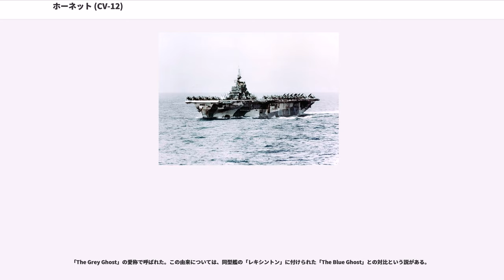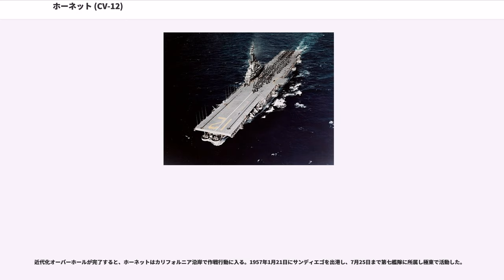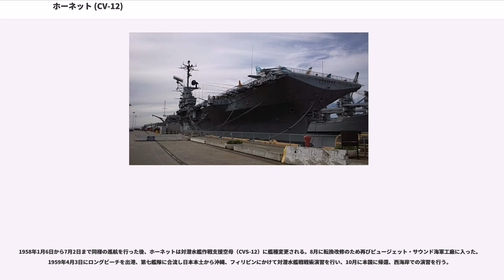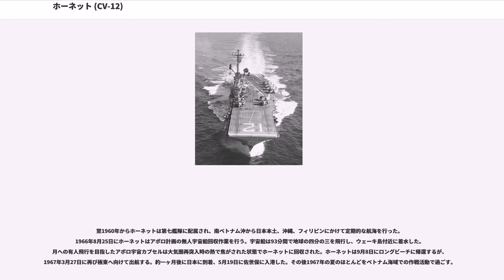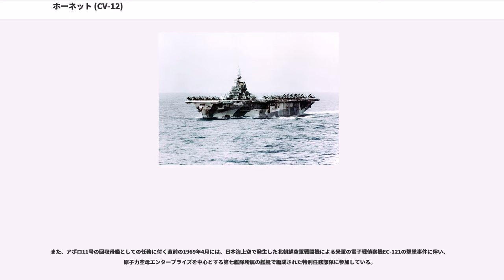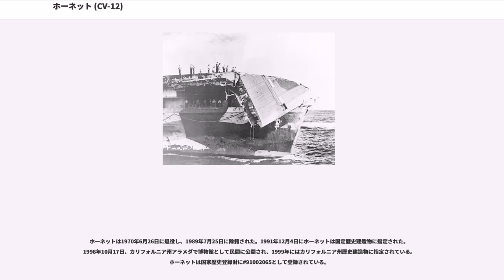ホーネット (CV-12)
ホーネット（USS Hornet, CV/CVA/CVS-12）は、アメリカ海軍の航空母艦。エセックス級航空母艦としては7番目に就役した。アメリカ海軍においてホーネットの名を受け継いだ艦としては8隻目にあたる。

「The Grey Ghost」の愛称で呼ばれた。この由来については、同型艦の「レキシントン」に付けられた「The Blue Ghost」との対比という説がある。

ホーネットは当初「キアサージ」という艦名で1940年9月9日に建造契約が行われた。1942年8月3日にバージニア州ニューポートニューズのニューポート・ニューズ造船所で起工する。1942年10月26日にホーネット（USS Hornet, CV-8）が南太平洋海戦で沈められ、キアサージはホーネットと改名された。1943年8月30日に進水し、1943年11月29日に初代艦長マイルズ・M・ブラウニング大佐の指揮下就役した。

ホーネットはノーフォークを出航後バミューダでの整調航海を行い、1944年2月14日にマジュロ環礁で第20空母機動部隊に加わった。ニューギニア侵攻戦の航空支援を行った後、カロリン諸島の日本軍基地への大規模な航空攻撃を行い、その後マリアナ諸島攻略への準備を行う。

6月11日にホーネットはテニアンとサイパンへの攻撃を行う。翌12日にはグアムおよびロタ島への爆撃を行った。6月15、16日にはサイパン攻略支援のため硫黄島及び父島の日本軍基地への攻撃を行った。6月18日午後、日本海軍の第一機動部隊を迎え撃つための高速空母機動部隊に加わり、フィリピン海を通りサイパンへ向かう。マリアナ沖海戦は翌19日に始まり、ホーネットの艦載機は日本の空母艦載機が到来する前に地上基地の航空機をできる限り破壊するための攻撃を行った。

日本軍は四波に分かれてアメリカ軍空母に接近したが、そのパイロットは若く経験不足であった。対するアメリカ空母艦載機のパイロットはベテランが揃い、その違いが両者の優劣を決した。日本機はほとんどが撃墜され、後に「マリアナの七面鳥撃ち（The Marianas Turkey Shoot）」と語られた。日本の第一機動部隊は空母飛鷹を失い、二隻の油槽船を破壊された。小沢中将の6月20日の戦闘日誌では、430機の航空兵力の内35機のみが運用可能であったとされる。

ホーネットはマーシャル諸島のエニウェトク環礁を起点にグアムから小笠原諸島までの日本軍に対する攻撃を行い、次にパラオ、フィリピン海域、沖縄および台湾への攻撃を行った。ホーネット艦載機は10月20日のレイテ島攻略戦で直接の支援を行った。レイテ沖海戦においてホーネットはサマール沖で日本海軍への攻撃を行い、敵艦隊にシブヤン海経由でボルネオへの撤退を行わせた。

続く数か月に渡って、ホーネットはフィリピン海域で敵艦及び地上基地への攻撃を行った。12月30日にホーネットはウルシー泊地を出港、台湾及び澎湖諸島空襲を行う。1945年1月3日には高雄沖にて、レイテ島への軍隊輸送・揚陸を成功させ帰路についていた日本陸軍船舶部隊のドック型揚陸艦（陸軍特種船）船団を攻撃。うち1隻の「神州丸」を大破・炎上させた（のち放棄され漂流中に潜水艦「アスプロ」の雷撃を受け沈没）。ウルシー泊地への帰還途中、ホーネット艦載機は22日に沖縄の写真偵察を行っている。

2月10日に再びウルシー泊地を出港、東京に対する大規模な攻撃を行った後、2月19日と20日の両日、硫黄島上陸部隊の支援攻撃を行っている。

関東地区の工業地帯および沖縄に対する激しい攻撃は継続された。4月1日にホーネット艦載機は沖縄上陸への直接支援を行う。4月6日に戦艦大和に対する攻撃を他の艦載機と共同で行いこれを撃沈している。続く二ヶ月にわたってホーネットは沖縄上陸部隊への直接支援攻撃と、日本の生産力を奪うため工業地帯への攻撃を継続した。

6月4日、5日に台風の被害を受け、ホーネットは飛行甲板前方が約25フィートにわたり圧壊する損傷を負った
。同型艦ベニントンも同様の被害を被っている。その後ホーネットはフィリピン経由でサンフランシスコに帰還し、1945年7月7日に到着した。オーバーホールは9月13日に完了し、復員兵輸送のマジック・カーペット作戦に参加のためマリアナ諸島とハワイに向けて出航した。ホーネットはサンフランシスコに1946年2月9日に帰港...